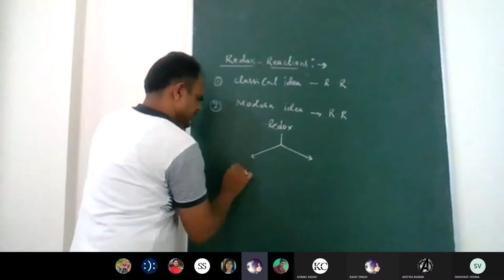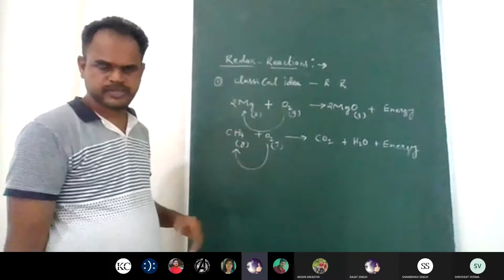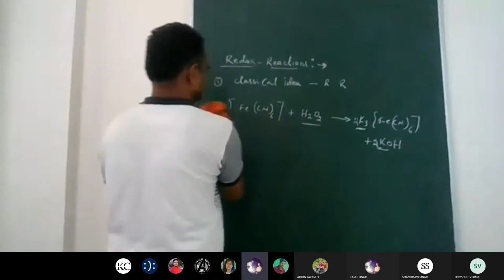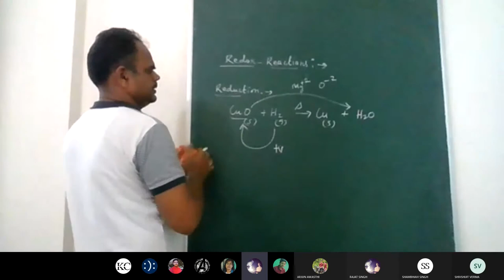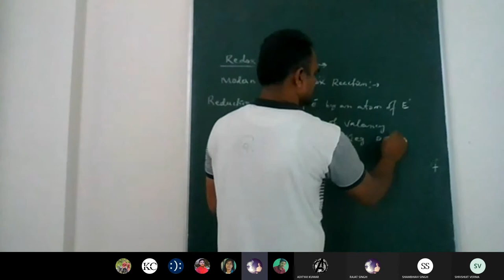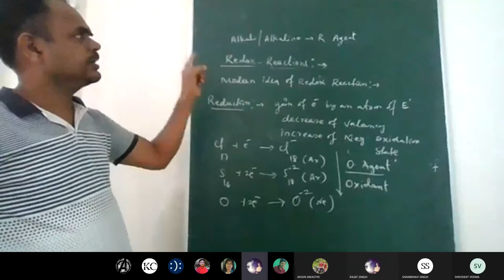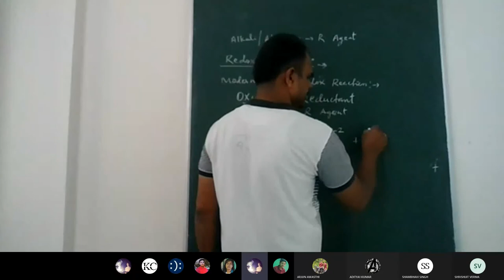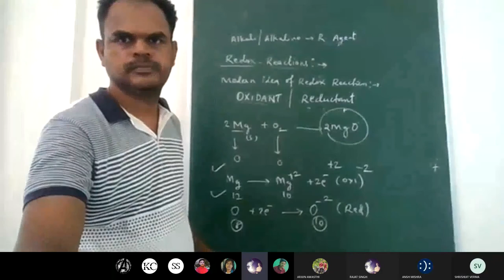REDOX REACTIONS -CHEMISTRY-11|Classical idea of redox reactions| Modern idea of redox reactions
Redox reactions| CLASSICAL IDEA OF REDOX REACTIONS| modern idea of redox reactions |Introduction| Definition of redox reactions|